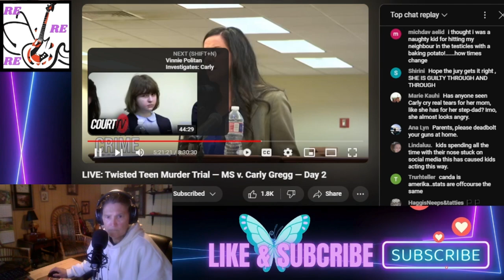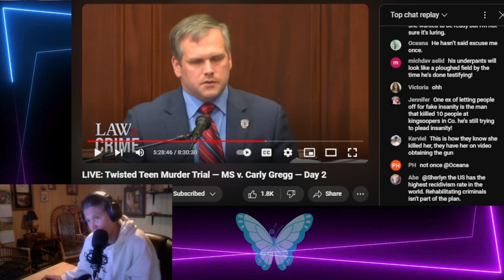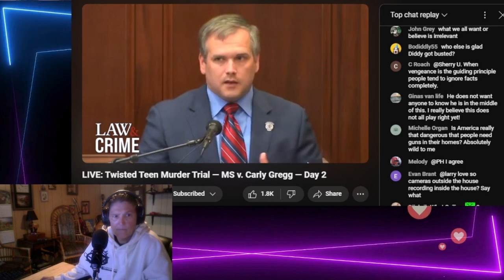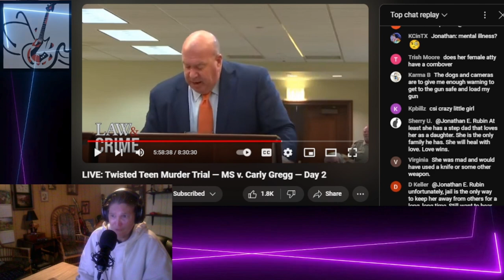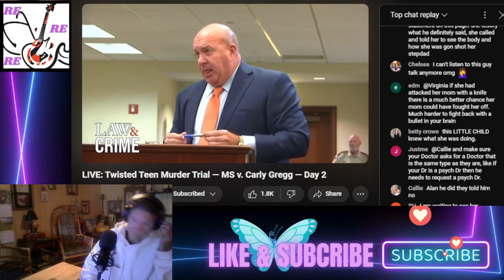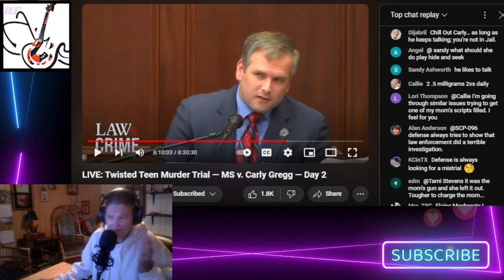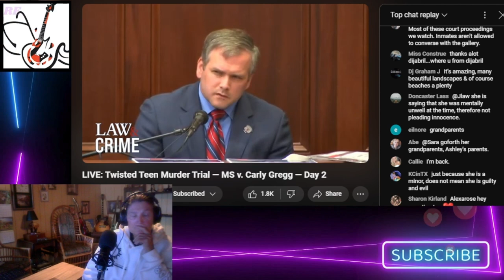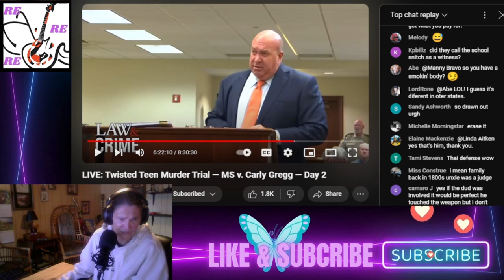Reacting To Twisted Teen Murder Trial Day 2 Pt2 Carly Gregg